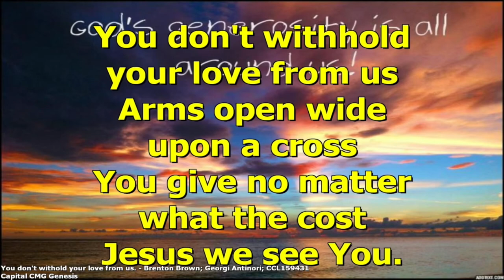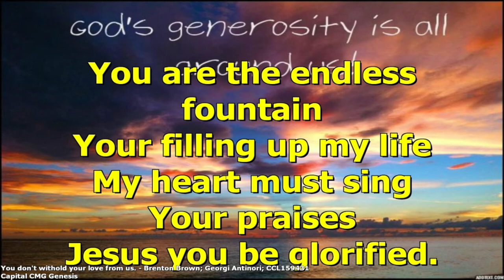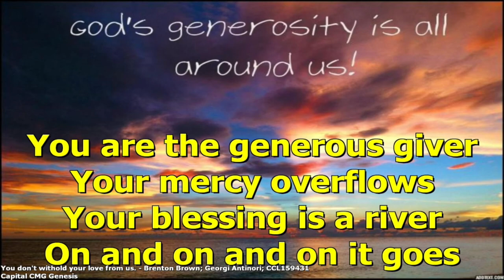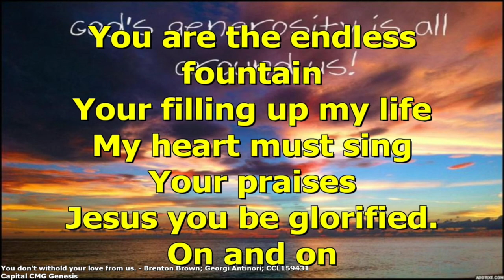Morris' Midweek Message - Wednesday 21st October 2020